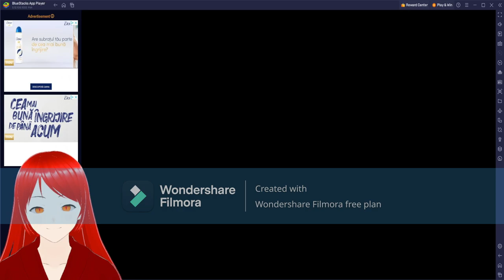Brawl Stars dar pe PC